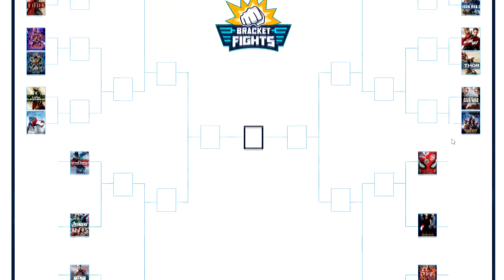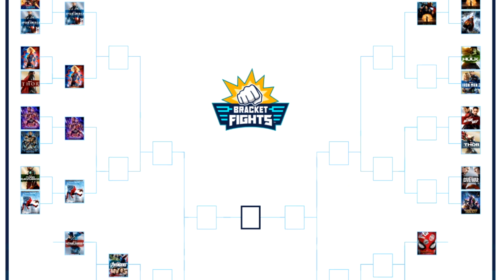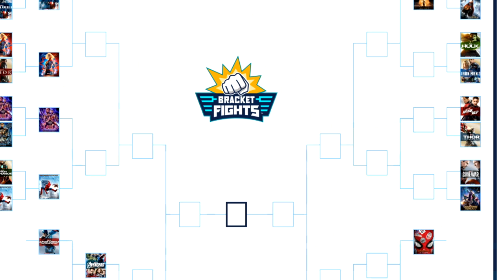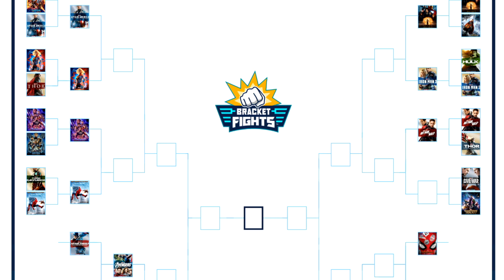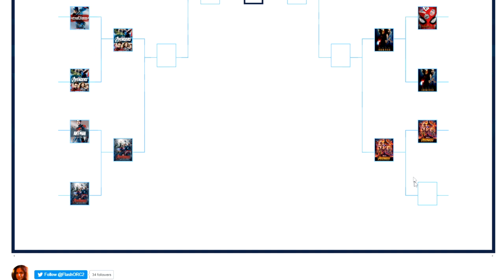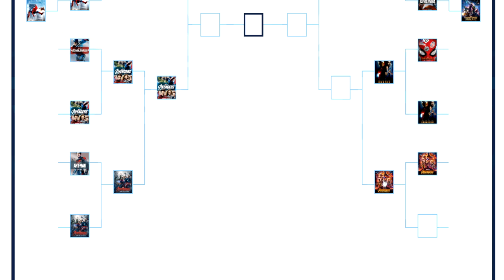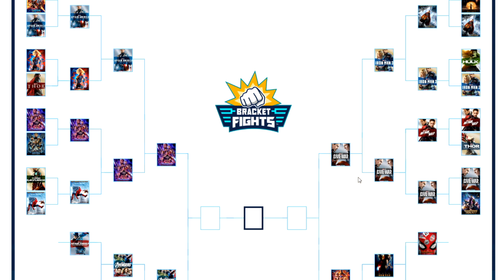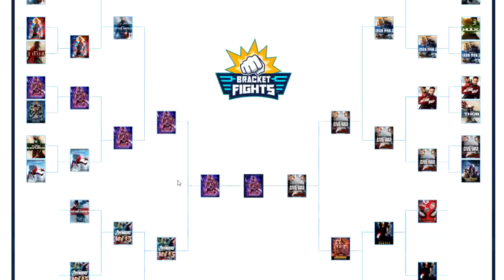23 MCU Movie Bracket (Ranking Every MCU FIlm)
Ranking every single (23) mcu movie in a bracket/tournament style using the bracketfights site!

Buy Endgame on Amazon with this link and help the channel